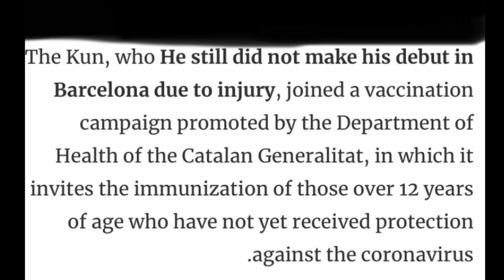Sergio Aguero chest problems?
These occurrences seem far too common now? What could be any possible cause?